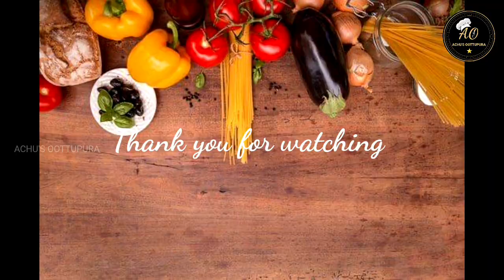സ്റ്റഫ്ഡ് റവ ഇഡ്ഡലി| Stuffed Rava Idli| Breakfast Recipe| Kids special recipe |Achu's Oottupura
Ingredients:

Rava - 1cup
Curd - 1cup
Water - 1cup
Onion - medium size chopped
Potato - medium size boiled and mashed
Turmeric powder - 1/4tsp
Chilly powder - 1/2tsp
Mustard seed
Cumin seed
Curry leaves